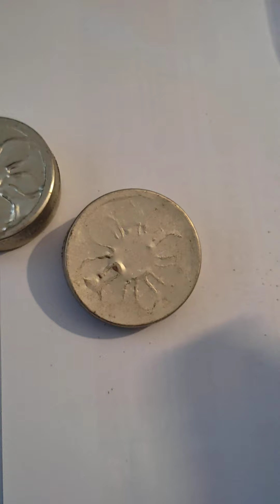كيف يتم ربطكم بالمرأة وهو اخطر تقاف في الكون